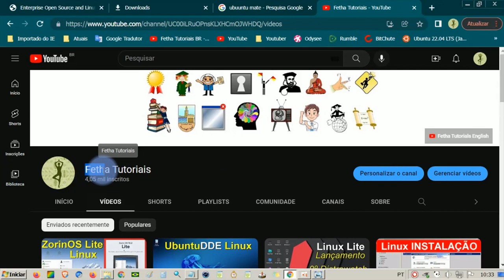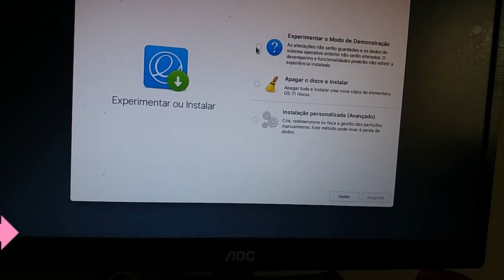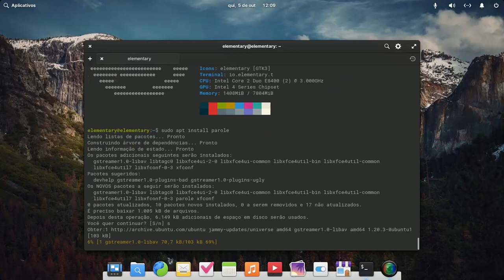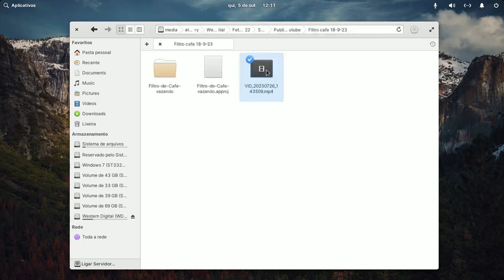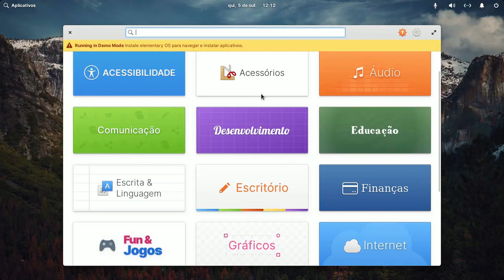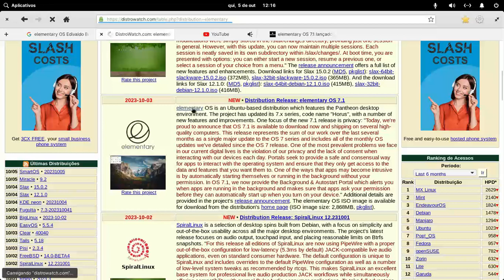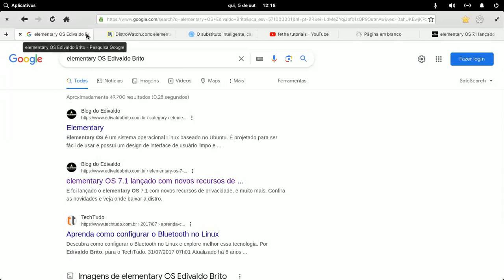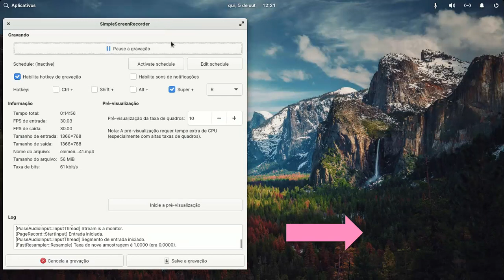Elementary OS 7.1 com novos recursos de privacidade. Uma das mais bonitas distros do mundo Linux.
elementary OS é uma distribuição baseada em Ubuntu que apresenta o ambiente de desktop Pantheon. O projeto atualizou sua série 7.x, codinome "Horus", com uma série de novos recursos e melhorias. Um dos focos da nova versão 7.1 é a privacidade: "Hoje, temos o orgulho de anunciar que o OS 7.1 está disponível para download agora e para envio em vários computadores de alta qualidade. Esta versão representa a soma do nosso trabalho nos últimos meses como uma única atualização importante para a série OS 7 e inclui todas as atualizações mensais do sistema operacional que detalhamos desde o lançamento do OS 7. Um dos problemas mais comuns que enfrentamos nas nossas vidas digitais atuais é a violação da nossa privacidade e a falta de consentimento ao interagir diariamente com os nossos dispositivos. Os portais buscam fornecer uma forma segura e consensual para os aplicativos interagirem com o sistema operacional e garantir que eles tenham acesso apenas aos dados e recursos que você deseja. Uma das maneiras pelas quais os aplicativos podem se tornar intrusivos é inicializá-los automaticamente ou executá-los em segundo plano sem sua permissão. No sistema operacional 7.1," Detalhes adicionais são fornecidos no anúncio de lançamento do projeto . A imagem ISO do elementary OS está disponível para download na página inicial da distribuição (tamanho da imagem ISO: 2.868 MB

Fonte DistroWatch

Elementary OS 7.1 lançado com novos recursos de privacidade
Blog do Edivaldo Brito

ASSISTA TAMBÉM:
Como instalar elementary OS 6 Odin Linux. Acompanhe o passo a passo da instalação